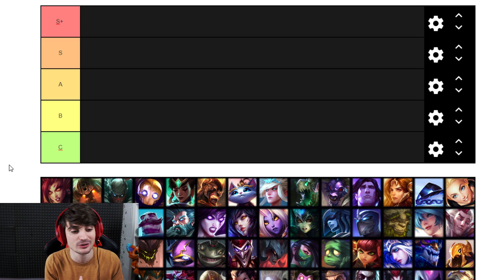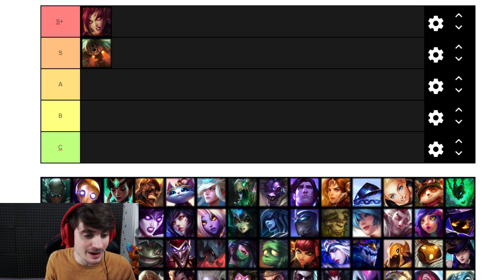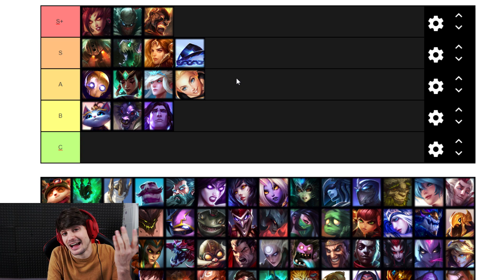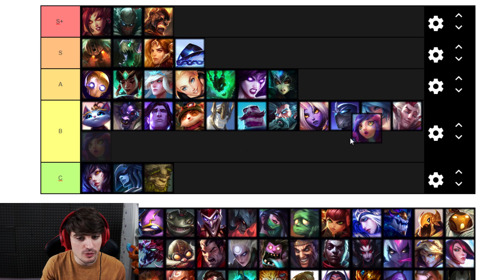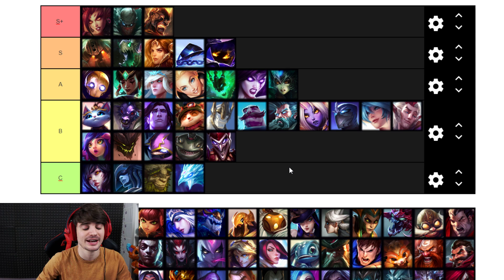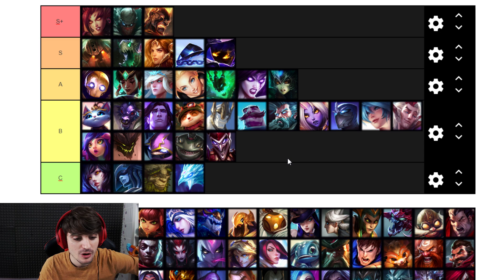🔥¡LOS MEJORES SUPPORTS PARA SUBIR ELO, TIER LIST ÉPICA!🔥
Horario en Twitch 16:00 hasta 11:00